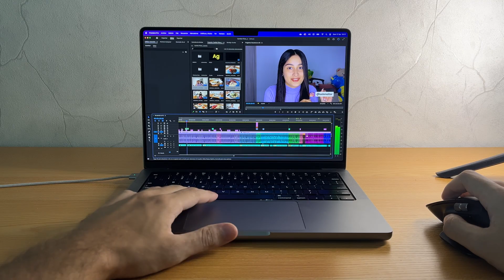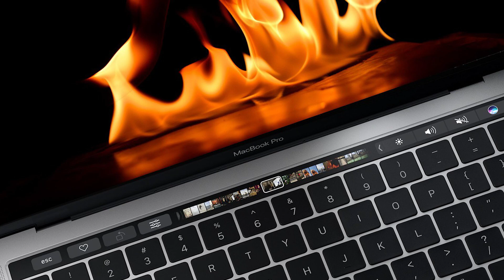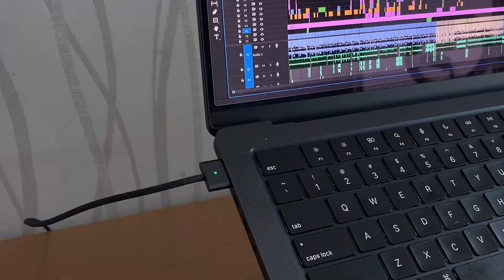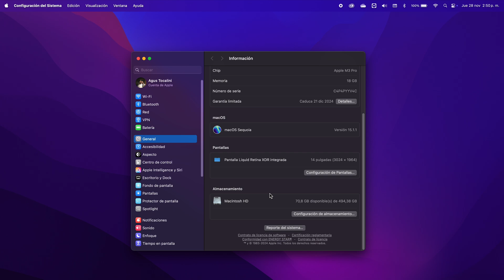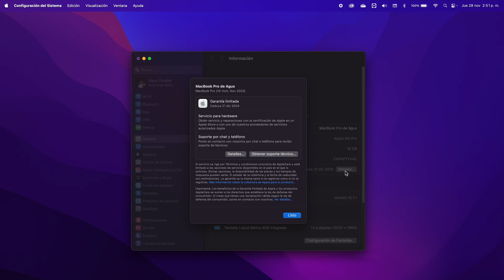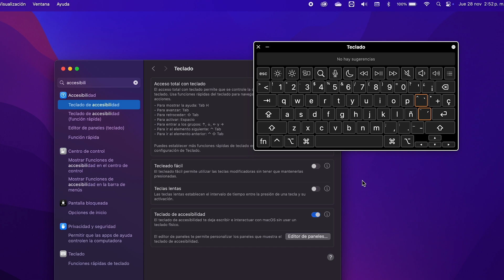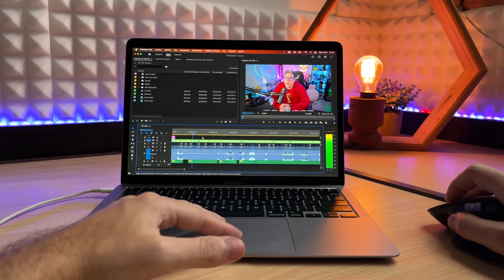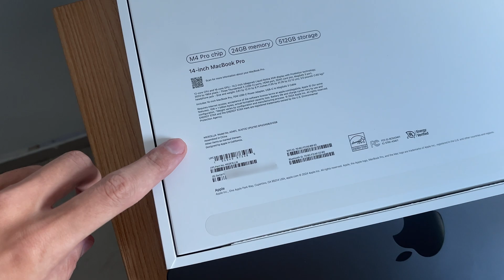MacBook usada vs nueva: qué conviene en 2025 si sos editor de video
Necesitás un editor de videos?

💻 MI SETUP:
MacBook Pro 14" M4 Pro
Teclado Keychron K3 Max
Mouse Keychron M6
MacBook Pro 14" M3 Pro
Teclado mecánico
Mouse ergonómico
Magic Mouse Logitech
iPad Mini

🖱️ACCESORIOS:
Estuche Mouse
Power bank
Limpieza pantallas